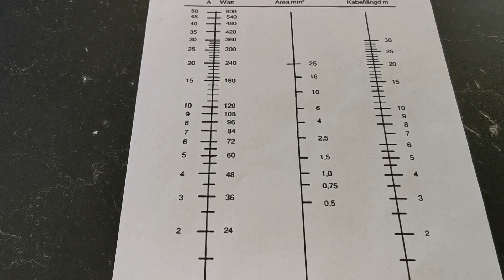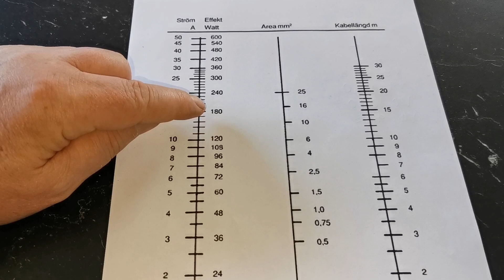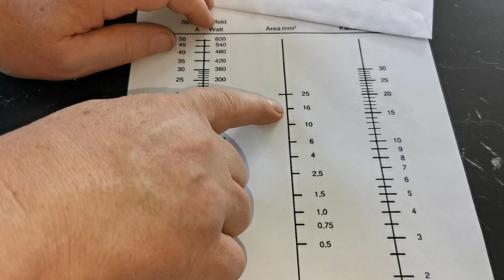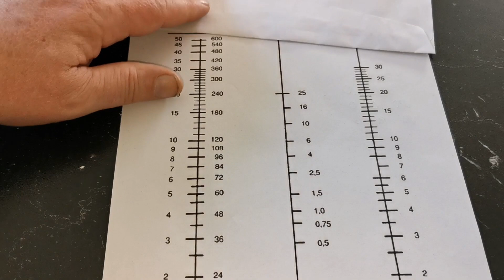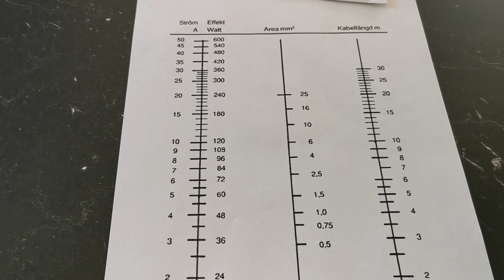Hur Du Enkelt Väljer Rätt Kabelarea För 12 Volt Installationer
Det här verktyget och hjälpmedel "lathund" är väldig behändig när vi ska ta fram rätt kabelarea för 12 Volt installationer i vår Bil, Husbil, Husvagn eller Båt
Klicka här för att ladda ner denna Kabel Nomogram "Lathunden":